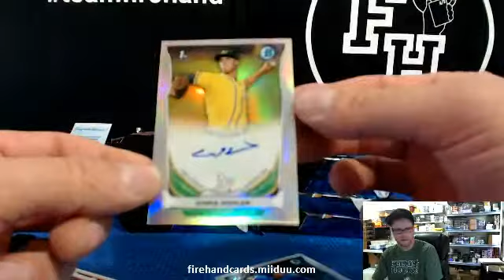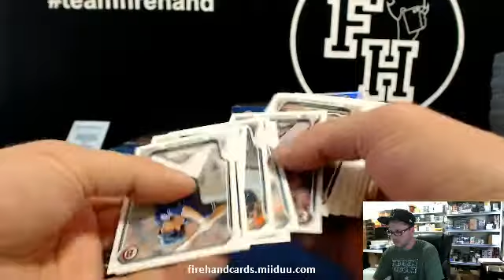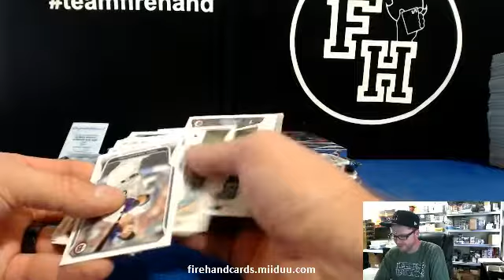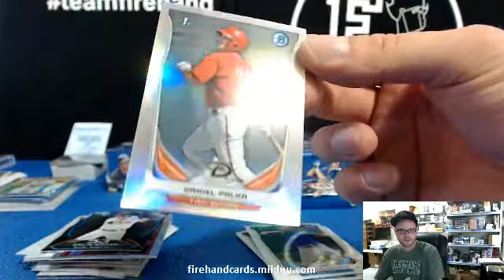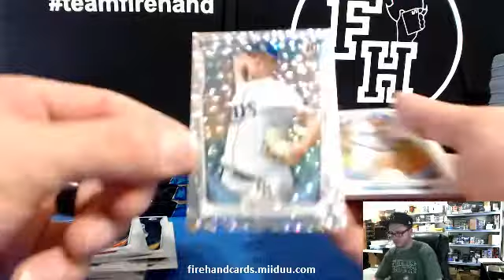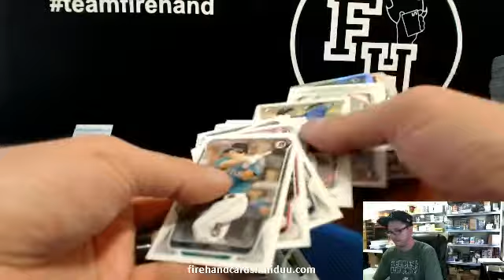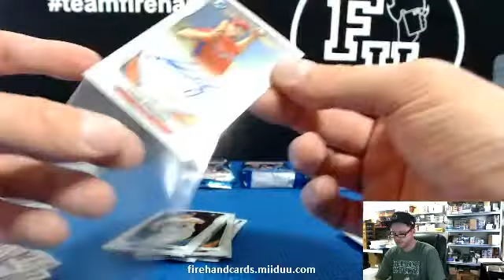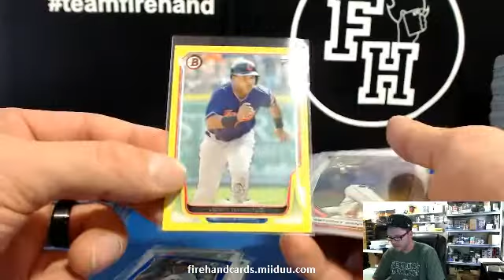Part2 & Recap ~ 2014 Bowman Jumbo 8 Box Case Break #6 ~ 5/9/14